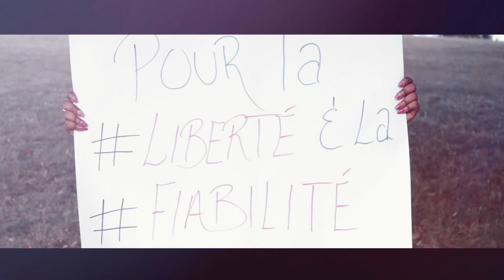Peterson Mead------TWÒP ATÒ L'hymne National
Intro "
Sa trop atò, Li trop  atò
Nou wè  twop mò, Nou pa dakò
( 2fois )

"1er couplet "
Mwen rét byen poze map panse
Mwen Wè m tande tout vye koze
Si'n ta chape kote'n prale
Tè ya glise  Kay la finn kraze..
Sanble'n  pa Wè tout San kap koule
 Telman méchanceté bouche je n,
 Si pa gen kek nan nou ki pale ,
Avan bat je anyen pap rete .

( Réf. )
Sa Twop Atò,  li twop atò
Map dil pifò  map dil anko
nou pa dakò

"Solo violon "

2e couplet
Ho ma patrie, ma chère Haïti
M'vle w santi tout sa m paka di
Si'w wem pa ri, bagay yo tro di
Plis map vyeyi,  se plis nap soufri
M'rele fos  o (Fòs o )
Sa Twop Atò,  nap viv ak Mò
Nou pa dakò

''Solo Piano''

Twop timoun tonbe
Twop granmoun tonbe
Gen twop jenn tonbe
Kote sa ap rivé

Peyi nou kraze
Kouraj nou tonbe
Fyete nou ale
Gen twop San koule

Nou wè  twop mò, Nou pa dakò  (2 fois )

Etidyan tonbe (nan peyi a)
Prezidan Tonbe ( nan peyi a)
Bagay la gate (nan peyi a )

Twop timoun tonbe
Twop granmoun tonbe

Peyi nou kraze
Kouraj nou tonbe
Fyete nou ale

(2 fois )